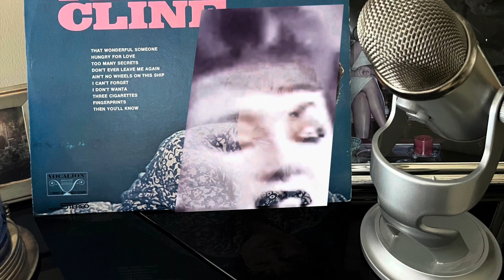Duet with Patsy Cline (Leavin’ on Your Mind)